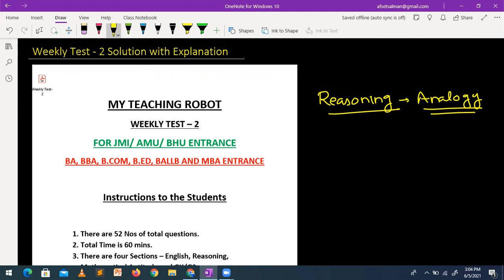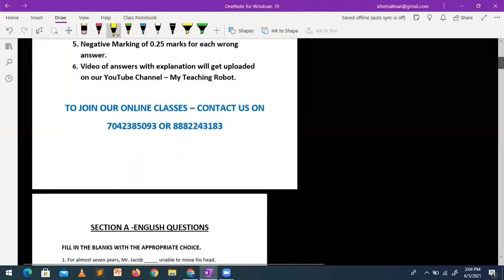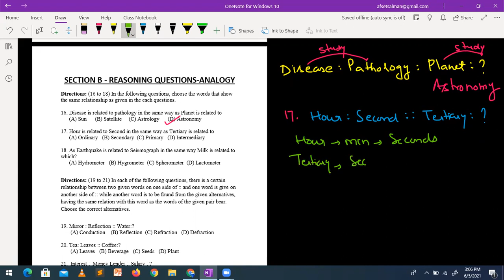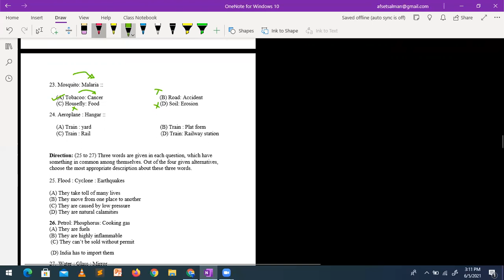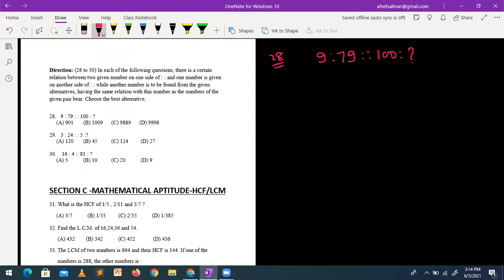JMI Entrance| AMU BHU | Weekly Test 2| Reasoning| Analogy| Similar Relationship| Jamia Important MCQ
In this video, we recorded the answers and explanation of the questions asked in Reasoning Section of the Weekly Test no 2. This is a part of our Live Online classes for Entrance Exam of Jamia Millia Islamia(JMI), Aligarh Muslim University(AMU) and Banaras Hindu University(BHU) for the Session 2021-22.

to download study Material nd online classes

our app of “ from Google Play store.